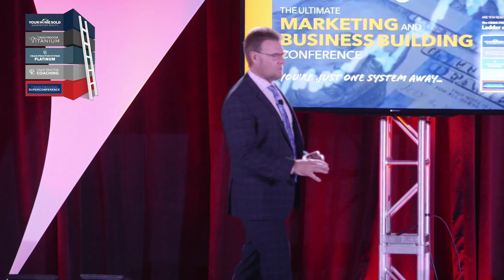One of the 4 R's - REFERRALS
The Lifetime Customer System - The 4 R's

What if You Could Get at Least 1 Referral a Year from Every Single Client, Every Single Year, for LIFE? What would this do for your business? If you're not doing this. It means you do not have the System in place. WATCH Billion-Dollar Agent Todd Walters Here!

Schedule Your Free ‘Cut Through the Crap and Build a Sellable Business Asset Call’ Now